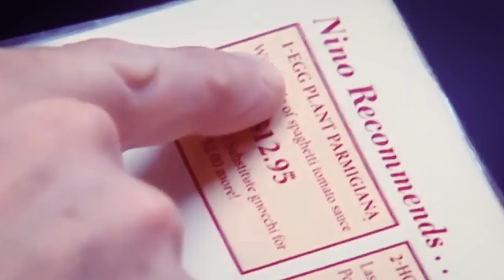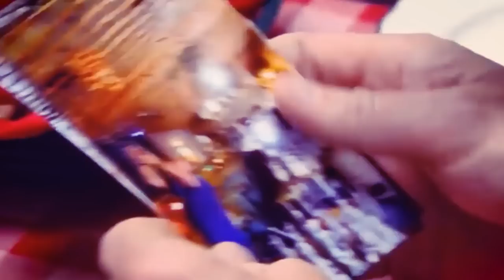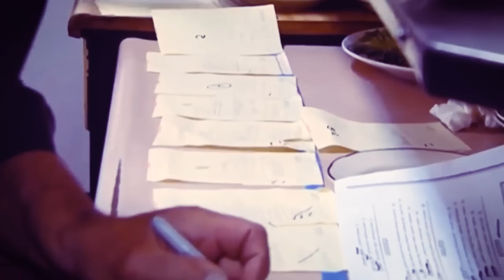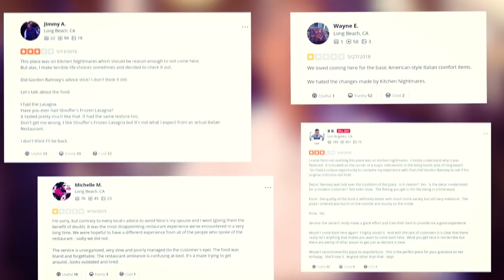What Happened To Nino's AFTER Kitchen Nightmares?